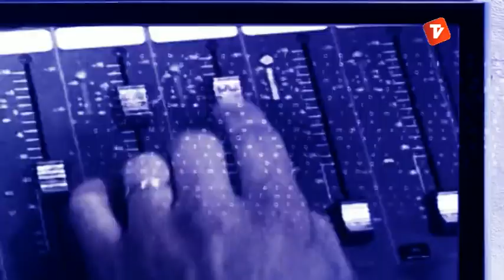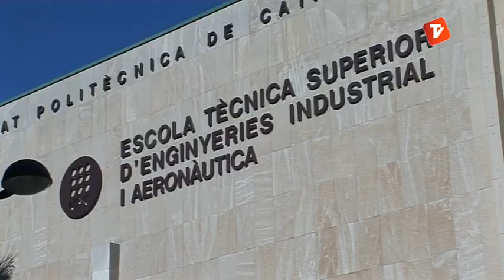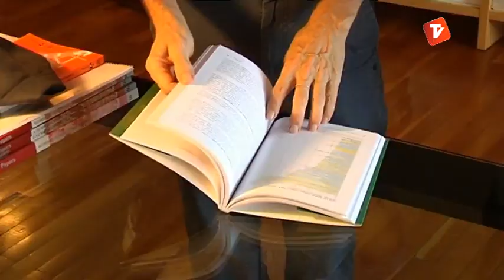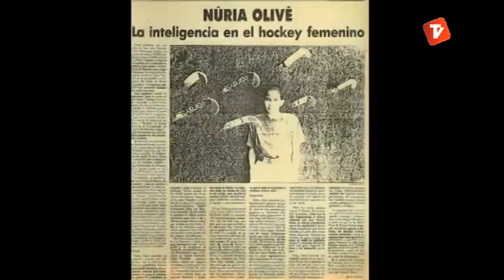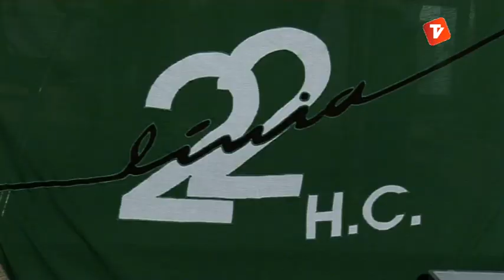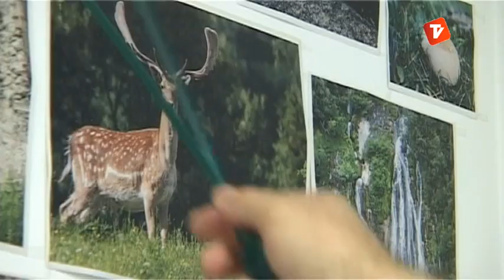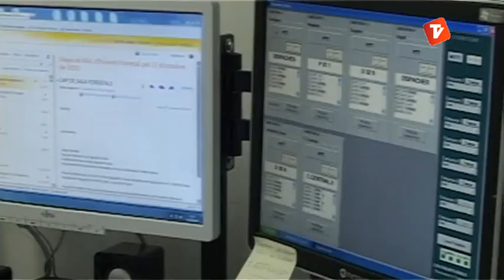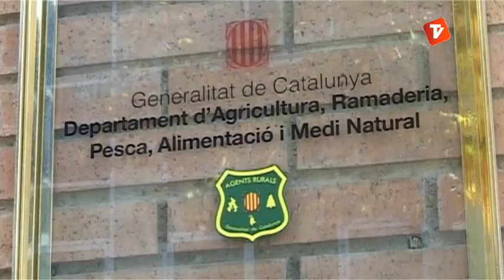La 7mana Vallès Occidental de Canal Terrassa Vallès divendres 25-10-2013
Fem Vallès potencia la comarca

El Vallès un motor productiu per Catalunya. Aquest és la última campanya de la plataforma Fem Vallès, que busca millorar i potenciar una comarca amb més de d'un milió d'habitans.

25 anys del Línia 22

Fa tot just 25 anys, un grup de jugadors que venien de diferents equips van decidir fundar un nou club, fora del paraigües dels tres grans de la ciutat. És el Línia 22, que celebra la noces dargent amb lescola dhoquei com a bandera.

Festival de Poesia a Sant Cugat

Sant Cugat és terra descriptors i de poesia. Per això, des de fa 13 anys, la ciutat s'inunda de poesia durant una setmana. L'edició d'enguany del festival de poesia ha escollit l'escriptor Joan Margarit com a poeta d'honor.

Inici temporada de caça

Al començament de setembre es va iniciar la temporada de caça major a Catalunya, però fins la setmana passada no va començar la caça menor. Els caçadors treballen colze a colze amb els agents rurals.